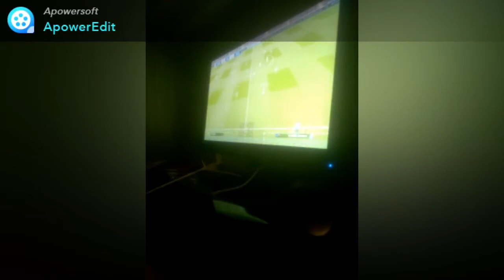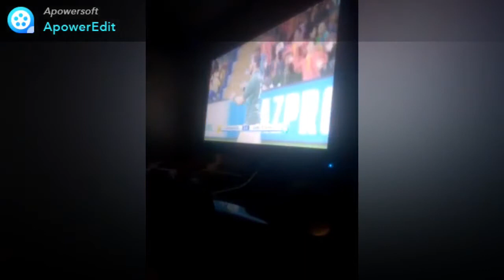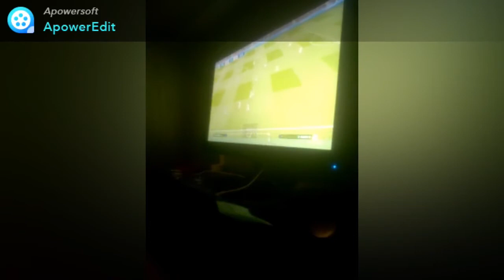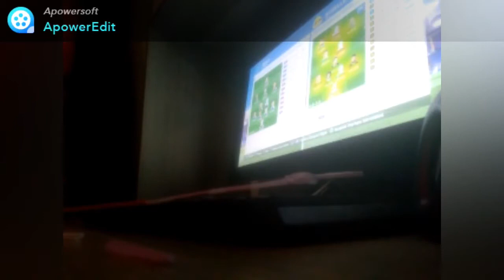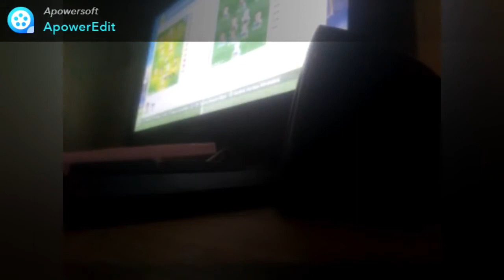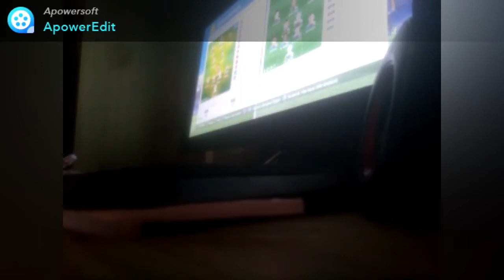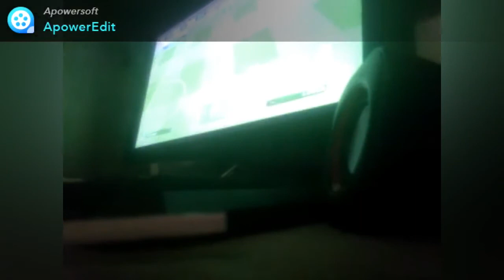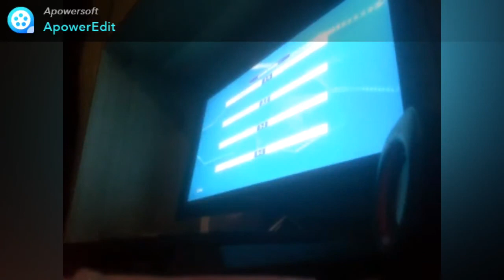RONALDO+BABEL+QUARESMA=ETO PES 2017 ZAFERE HÜCUM' 19